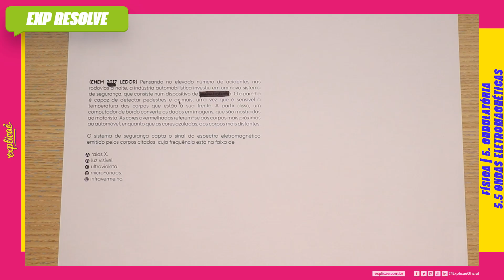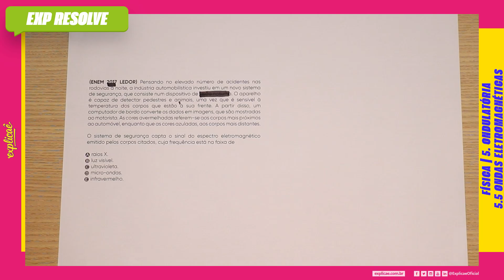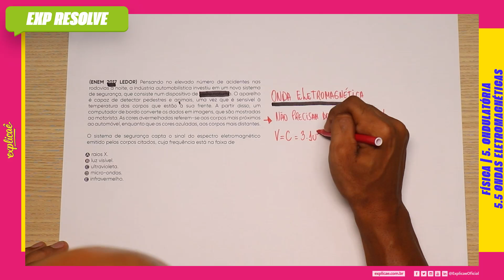PENSANDO NO ELEVADO NÚMERO DE ACIDENTES NAS RODOVIAS À NOITE, A (...) | ONDAS ELETROMAGNÉTICAS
NO NOSSO SISTEMA DE ENSINO:  ASSUNTO: 5. ONDULATÓRIA - 5.5 ONDAS ELETROMAGNÉTICAS

(ENEM 2017 LEDOR) Pensando no elevado número de
acidentes nas rodovias à noite, a indústria automobilística
investiu em um novo sistema de segurança, que consiste
num dispositivo de visão noturna. O aparelho é capaz de
detectar pedestres e animais, uma vez que é sensível à
temperatura dos corpos que estão à sua frente. A partir
disso, um computador de bordo converte os dados em
imagens, que são mostradas ao motorista. As cores
avermelhadas referem-se aos corpos mais próximos ao
automóvel, enquanto que as cores azuladas, aos corpos
mais distantes.

O sistema de segurança capta o sinal do espectro
eletromagnético emitido pelos corpos citados, cuja
frequência está na faixa de

A) raios X.
B) luz visível.
C) ultravioleta.
D) micro-ondas.
E) infravermelho.

- 04 Livros Impressos com 3.600 páginas;